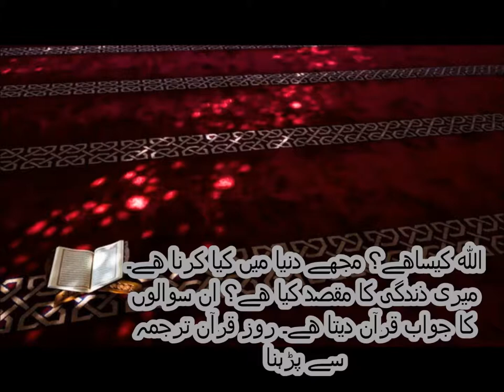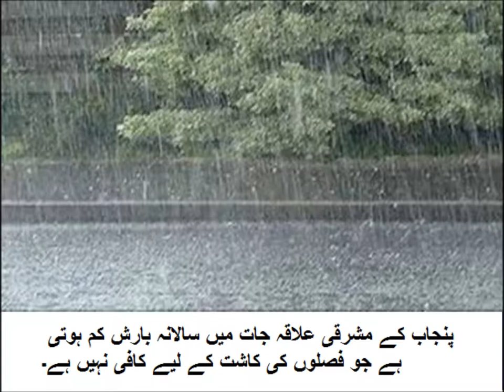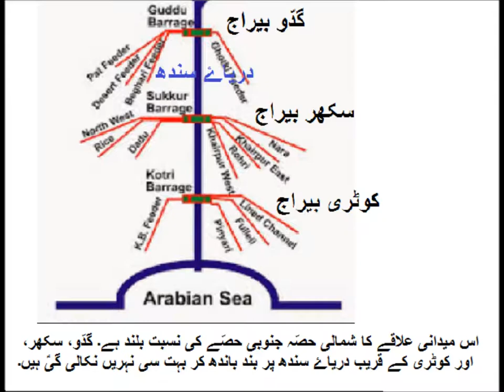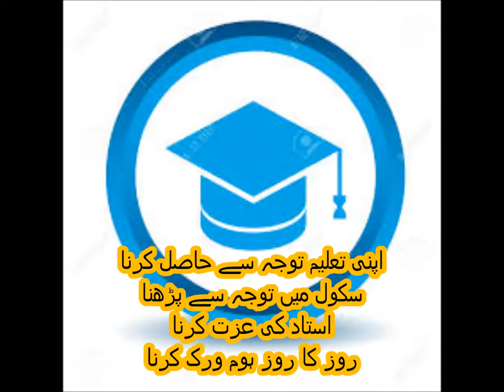Pakistan Geography/دریا سندھ کا میدان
geography Indus plain of pakistan for grade 5 kids in urdu